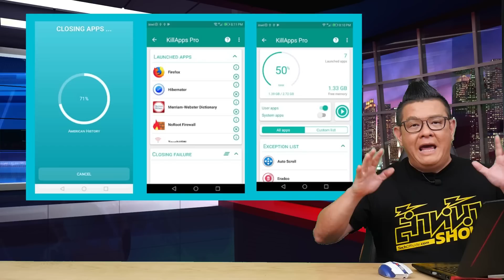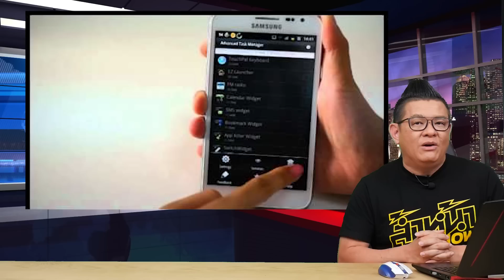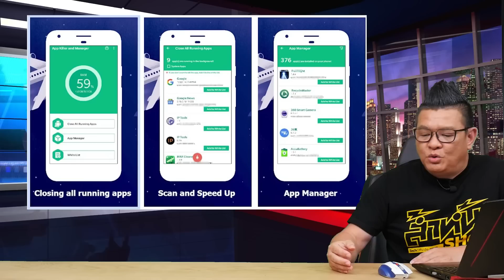ผู้ที่ใช้ Android ที่ชอบใช้ Task Killer หลังจากที่อัพเดทเป็น Android 14 จะใช้งานแอปนี้ไม่ได้แล้ว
ผู้ที่ใช้ Android ที่ชอบใช้ Task Killer ไม่ว่าจะเป็นแอปเคลียแรม เคลียเมมโมรี่ หรือ Speed Booster  เพื่อที่จะทำให้เครื่องเร็วขึ้น หลังจากที่อัพเดทเป็น Android 14 จะใช้งานแอปนี้ไม่ได้แล้ว เนื่องจากแอพไม่สามารถเรียก API ที่ชื่อว่า killBackgroundProcesses อีกต่อไป